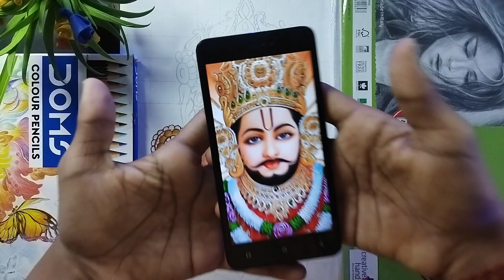khatu shyam ji drawing | with doms pencil colour | Tutorial | Step By Step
Cover Tropic :-